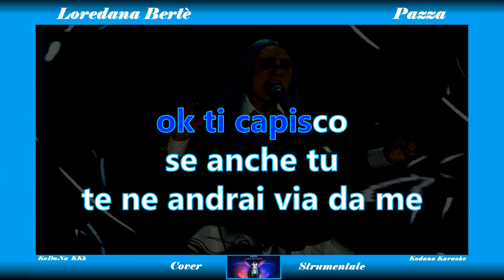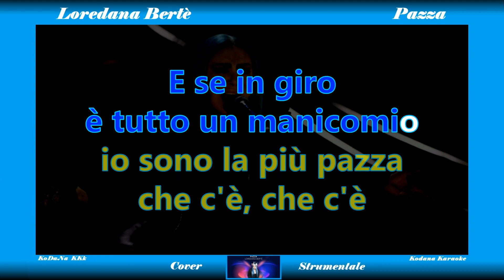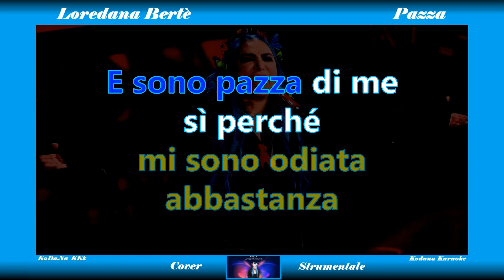Pazza - Loredana Bertè - Karaoke (Instrumental con Melodia) - Kodana Karaoke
Nel Kodana Karaoke (KKk) con mascherina AZZURRA, (Cover Strumentale) la voce del cantante è sostituita da una musichetta (prodotta da uno strumento qualsiasi, che può essere il pianoforte, chitarra, sassofono, ecc.) che funge anche da tutorial strumentale.
Nel mio canale ogni versione è catalogata in gruppi dello stesso colore. (AZZURRO)